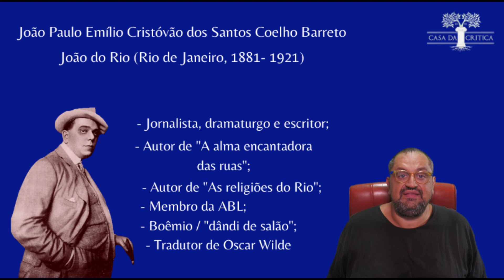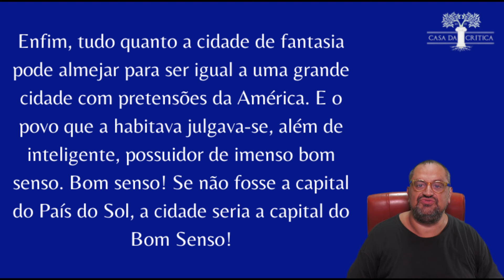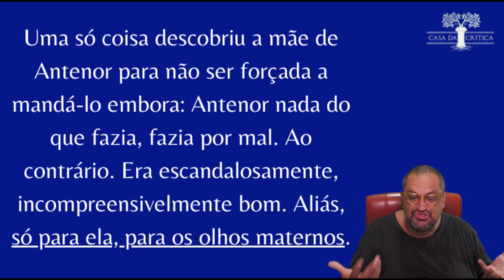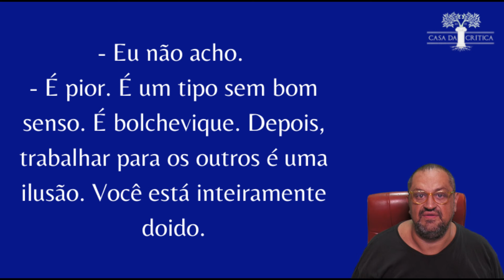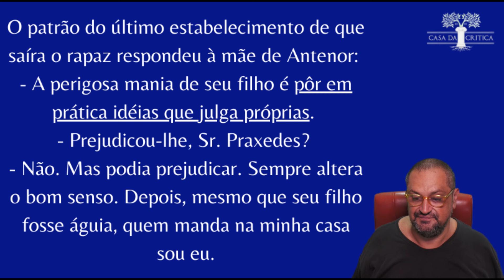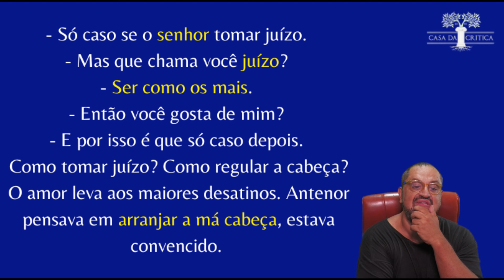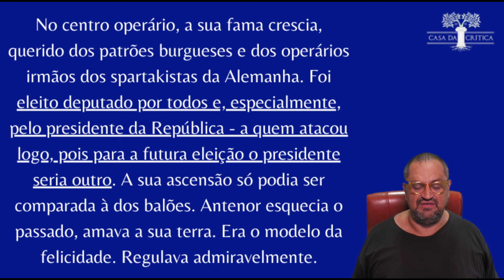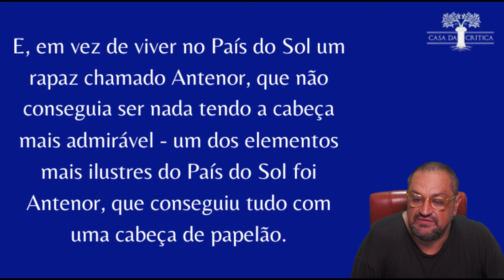053 O Homem de Cabeça de Papelão, de João do Rio, Reflexão sobre o Emburrecimento para Caber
Cuida de um conto que tem ares de ser destinado ao público infanto-juvenil, mas que comporta muito aproveitamento pelo público adulto amadurecido também.
Além do viés do "emburrecimento para caber", também o viés da crítica ao PARASITISMO social é cabível, sobre essa força corruptiva social de NIVELAR POR BAIXO.
Como é próprio do João Rio, a escrita é FLUIDA, gostosa e cativante.
Muita luz reflexiva sobre nossa SOCIALIZAÇÃO se pode extrair deste conto.